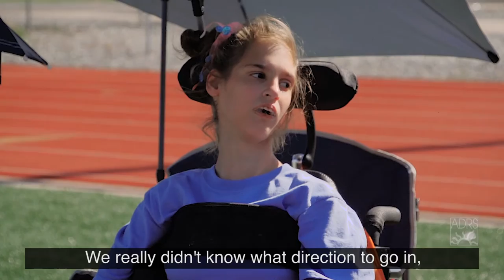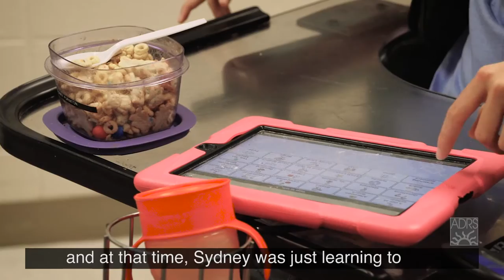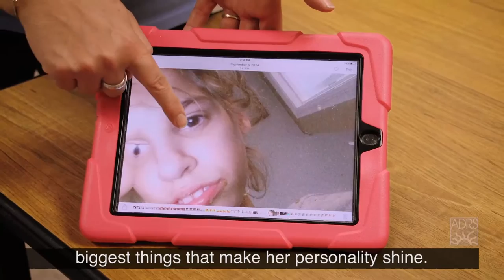Sydney Purinton's success story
(Video by Paul Dunbar) Children's Rehabilitation Service (CRS) helped Sydney Purinton, a Lincoln High School student with cerebral palsy, break through a communication barrier with an augmentative communication device.